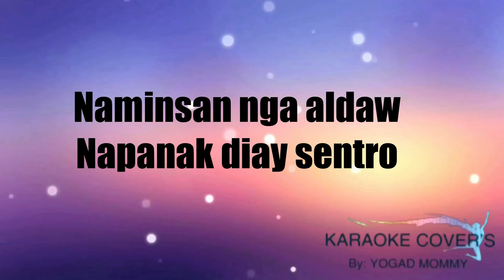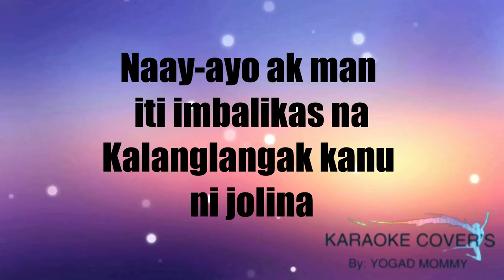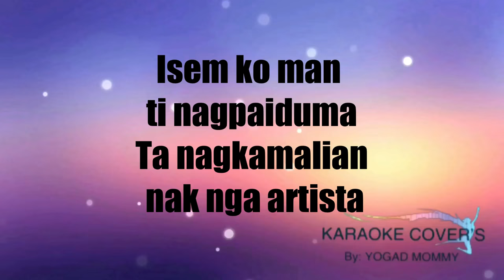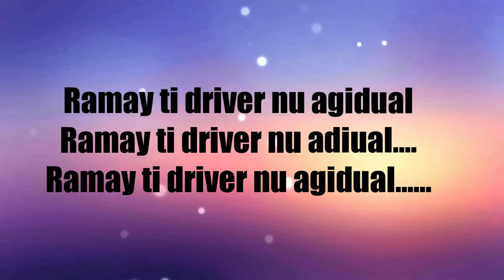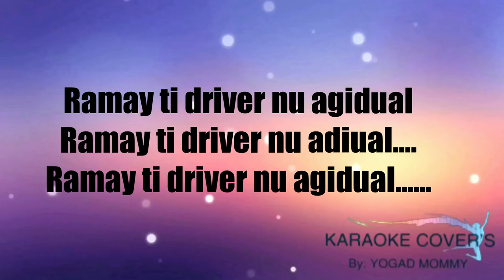DRIVER A NADAWEL |Karaoke Covers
Free Karaoke minus one to all who love to sing
ENJOY SINGING!
COMMENT DOWN IF YOU HAVE A REQUEST KARAOKE SONG.

ENJOY SINGING!